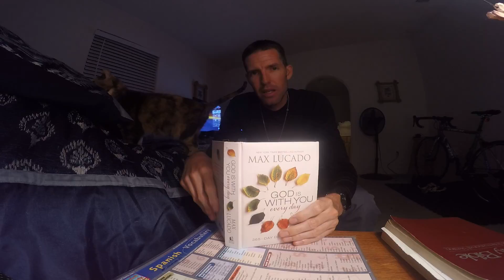365 DAY DEVOTIONAL- PROBLEMS HAPPEN- 1 JOHN 5:5